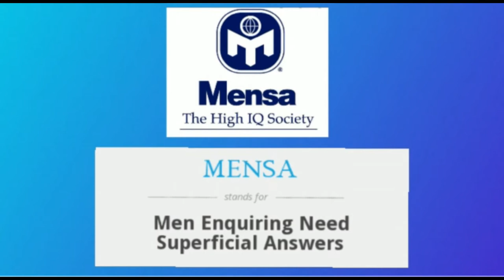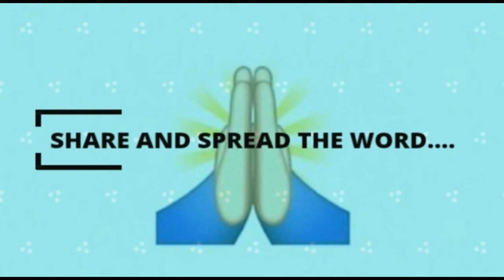MENSA case study || Salt and the Pepper || Change the caps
salt and pepper singers
salt-n-pepa movie cast
salt and pepper movie 2020 release date
how old is pepper from salt and pepper
how old is salt and pepper
salt and pepper 2
salt and pepper movie 2021
free iq test with instant results
free iq test online
best free iq test
scientifically accurate iq test
iq test questions and answers
free quick iq test
official iq test
free iq test for kids
mensa practice test
mensa test questions
should i take the mensa test
how to prepare for mensa test
free mensa iq test with instant results
mensa requirements
child mensa test
official iq test
mensa india
mensa test
mensa meaning
mensa practice test
mensa iq
mensa iq test
mensa members
how to join mensa
mensa
mensa iq test
vic mensa
mensa test
mensa iq
what is mensa
mensa meaning
iq test mensa
mensa practice test
american mensa
mensa norway iq test
mensa menu
mensa members
mensa wonderword
mensa iq requirement
mensa crossword
mensa requirements
mensa society
mensa games
mensa iq test free
mensa international
mensa in english
mensa iq score
mensa member
mensa in spanish
mensa membership
free iq test mensa
mensa i.q.score
mensa definition
my year in mensa
what does mensa stand for
mensa workout
mensa i.q.test free
famous mensa members
mensa iq tests free
american mensa games
mensa spanish
mensa test questions
free mensa iq test
what does mensa mean
vic mensa net worth
mensa for kids